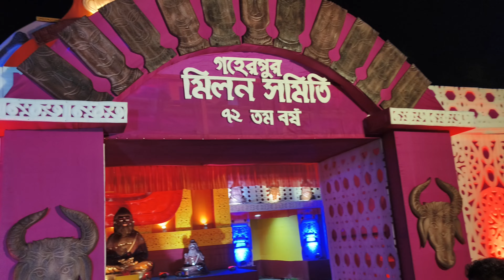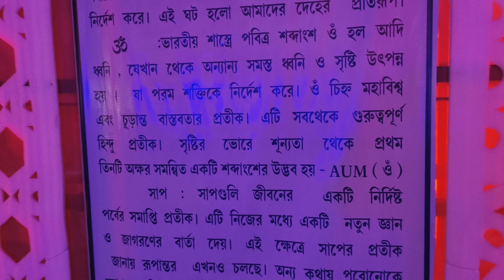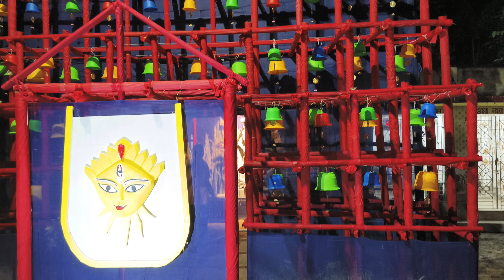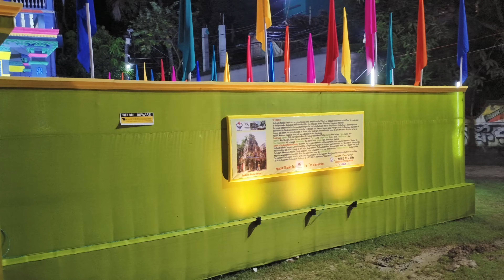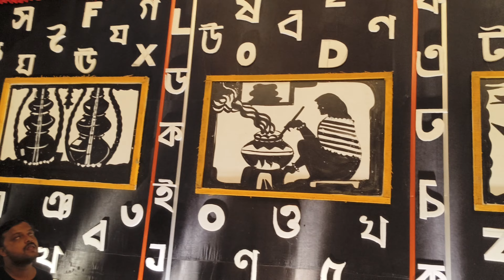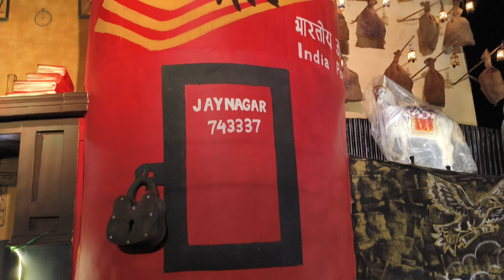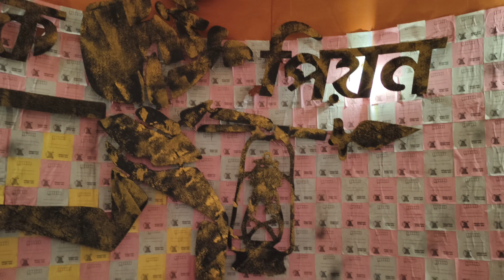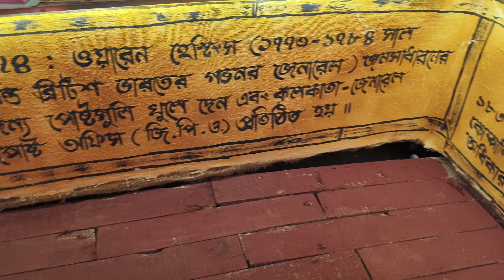জয়নগর মজিলপুরের সেরা 15 টা দুর্গা পূজা ২০২৪ 🔥 । joynagar Durga puja 2024 । Durga puja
Durga Puja (ISO: Durgā Pūjā), also known as Durgotsava or Sharodotsav, is an annual Hindu festival originating in the Indian subcontinent which reveres and pays homage to the Hindu goddess Durga, and is also celebrated because of Durga's victory over Mahishasura.[5][6] It is celebrated all over the world by the Hindu community, but it is particularly popular and traditionally celebrated in the Indian state of West Bengal, and other states like Bihar, Assam, Tripura, Odisha, Jharkhand, Uttar Pradesh (eastern parts) and some other countries like Bangladesh, Nepal and Sri Lanka. The festival is observed in the Indian calendar in the month of Ashwin, which corresponds to September–October in the Gregorian calendar.[7][8] Durga Puja is a ten-day festival,[9][5] of which the last five are of the most significance.[10][8] The puja is performed in homes and public, the latter featuring a temporary stage and structural decorations (known as pandals). The festival is also marked by scripture recitations, performance arts, revelry, gift-giving, family visits, feasting, and public processions, Melā.[5][11][12] Durga Puja is an important festival in the Shaktism tradition of Hinduism.[13][14][15] Durga Puja in Kolkata has been inscribed on the intangible cultural heritage list of UNESCO in December 2021.[16]